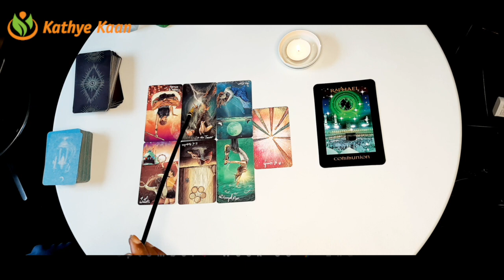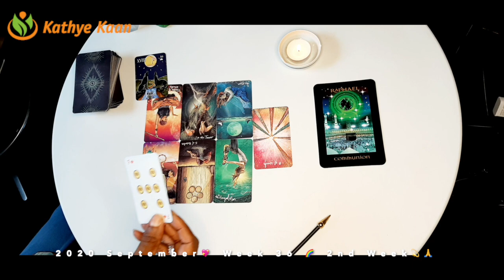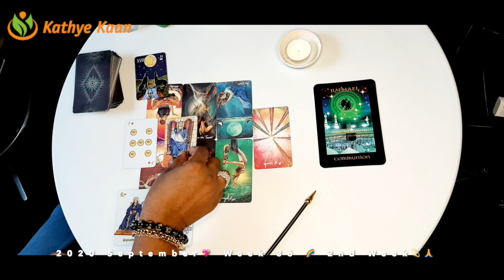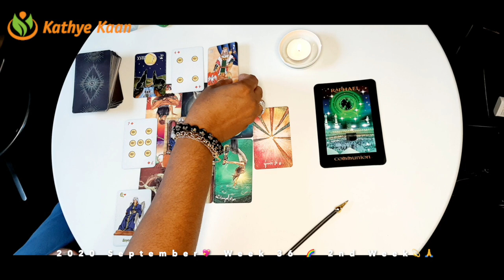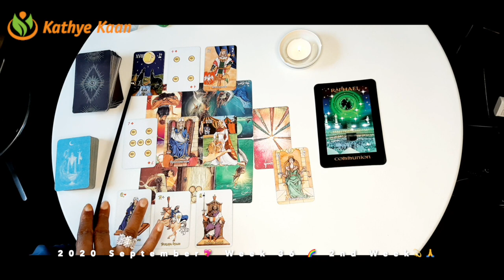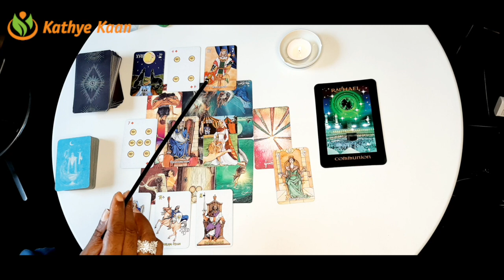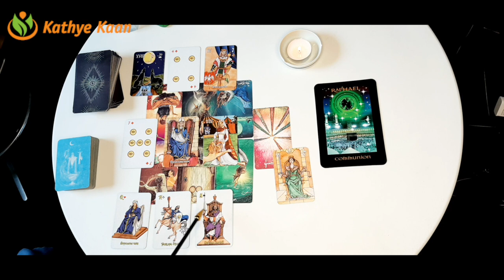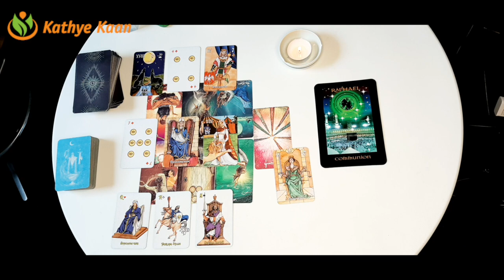LEO COMMUNICATION! You need clarification 💖WEEK 37 🙏💫WEEKLY READING SEPTEMBER 07 13💫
Kathye